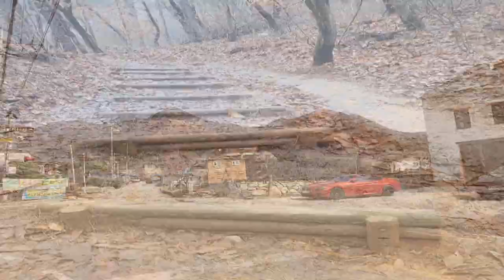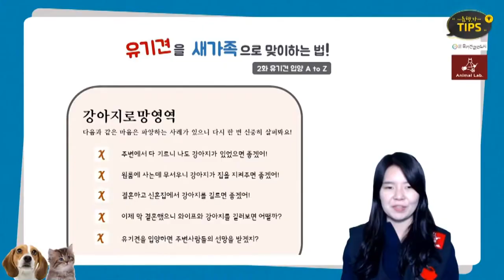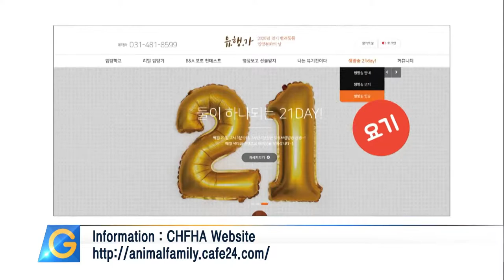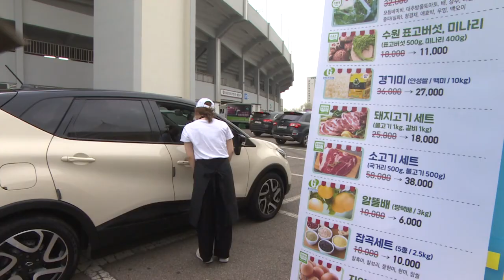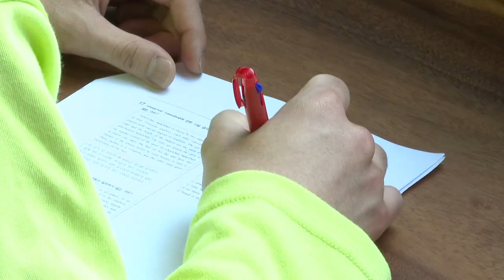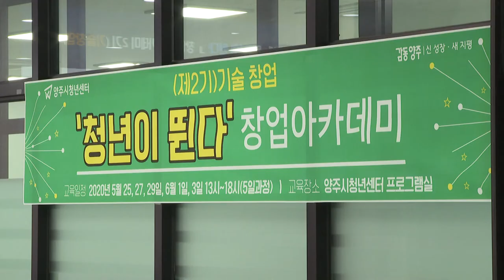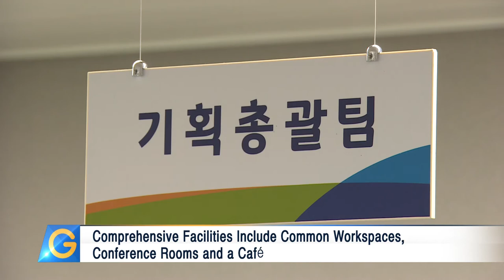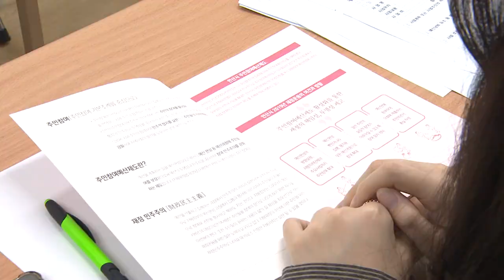Gyeonggi’s Support Projects for Military Zone Residents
1. Gyeonggi’s Support Projects for Military Zone Residents
2. Gyeonggi Designates 21st of Every Month as ‘Pet Adoption Culture Day’
3. Agri-food Drive-thru Market Opens in Multiple Gyeonggi Locations
4. Common Workshop for Youths Opens in Yeoju City
5. Gyeonggi Opens Private Social Service Activity Support Center